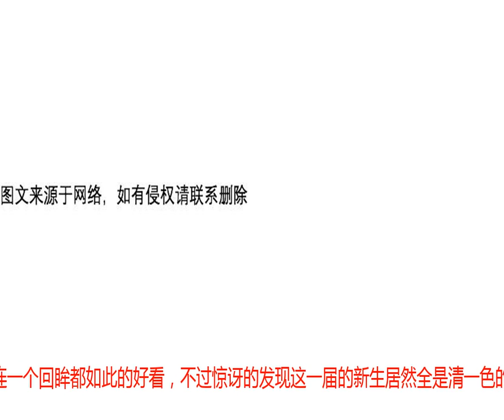艺校新生清一色“网红脸”，戴耳环+带妆军训，生图流出成摆拍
说起现在的小姐姐一个比一个追求好看，对于这一段时间的军训也是一样闹得是沸沸扬扬的，前不久的时候教官带头“撩妹”走红全网，如今又出来了一个带妆军训！就在一所艺校中，一群长得十分好看的小姐姐，照片在网络上迅速的走红，原来是因为一个个都长得美若天仙一般，但是细看之下会发现，其实这一些小姐姐都化了一些妆容，比如说bb霜还有眉毛还有口红等等！最关键的时候，这一位小姐姐居然连耳环都给戴上了这实在是太过分了一点吧？随意流出了的生图看上去都像是在摆拍一样的好看，实在是丝毫都看不出了这是在军训！不知道的还以为是在拍摄电视剧取景呢，小姐姐就连一个回眸都如此的好看，不过惊讶的发现这一届的新生居然全是清一色的“网红脸”有一些甚至是让人还傻傻分不清呢，对此，你怎么看？